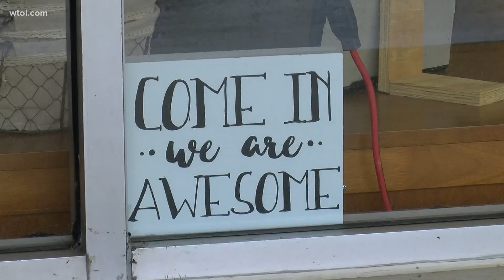Perrysburg business sells 11-year-old entrepreneur’s products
It’s a goal many people hope to accomplish; owning your own business.
 One Perrysburg girl did exactly that. However, she did it at 11 years old.
Avery Piland is the owner of “Avery’s Perler Parlor”. She uses perler beads to craft different magnets, keychains and ornaments.
She makes everything from Harry Potter to Mario Kart.
"It's crazy. Like, not many kids my age get to do this kind of stuff.  It’s just mindblowing to me,” said Avery.
Avery starting crafting with perler beads because her mom used to use them when she was younger. However, her mother never expected a fun hobby to turn into a business.